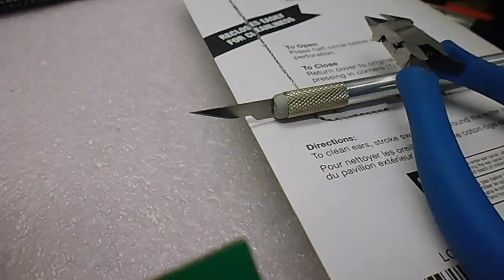Repairing Edge Connectors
Burned and lifted edge connector traces are a pain in the rear. Operators do all kinds of stupid hacks to these when the power connections burn.

In this video I have a Rally-X boardset in for repairs that has a staple (!) soldered in place as a substitute edge connector trace. I remove that staple and use copper trace tape to repair the board properly.

Sorry for the shaky video. I'm still working on figuring out the camera to use.